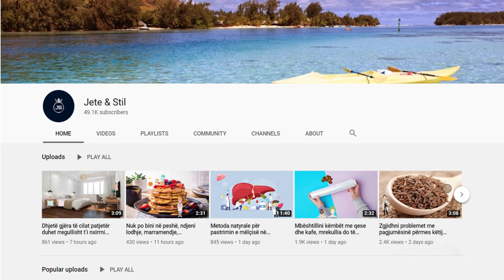Nëse gërhisni gjatë natës, këtë duhet ta dini me patjetër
Gërhitja është një tingull i ngjirur dhe i vrazhdë që krijohet kur keni bllokim të pjesshëm të frymëmarrjes gjatë gjumit për shkak të një problemi të caktuar. Shpeshherë gërhitja mund të jetë tregues i problemeve serioze me shëndetin. Për më tepër, ajo mund të jetë shumë e bezdisshme për partnerin/partneren tuaj.

Snoring is a hoarse and harsh sound that is created when you have a partial blockage of breathing during sleep due to a certain problem. Snoring can often be a sign of serious health problems. Moreover, it can be very annoying for your partner.